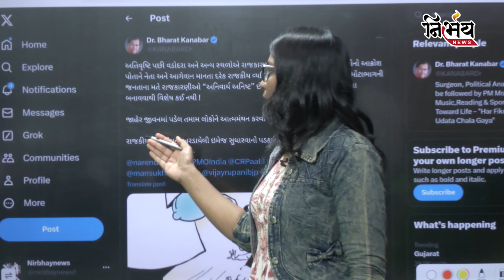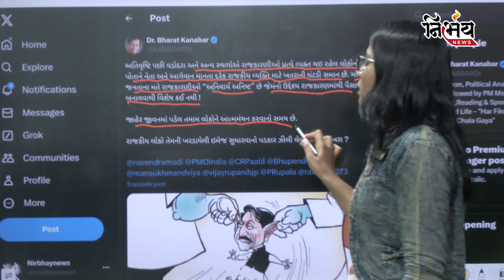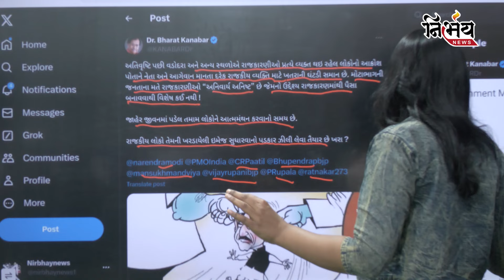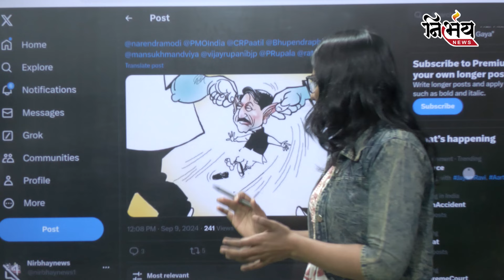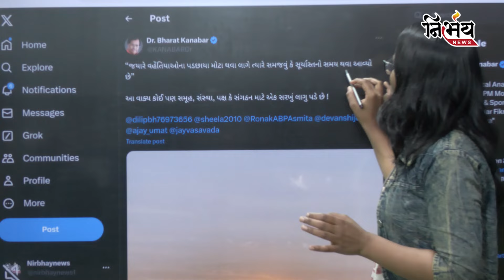Bharat Kanabar કેમ પોતાની જ પાર્ટીના નેતાઓને પડકાર ઝીલવાની ચેલેન્જ આપી રહ્યા છે? |Gujarat Bjp|Amreli